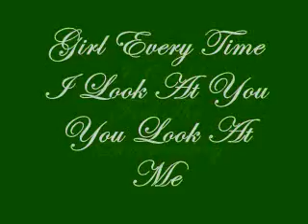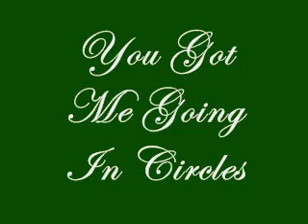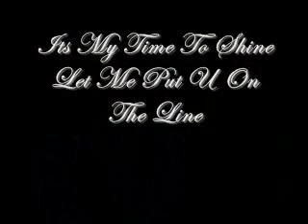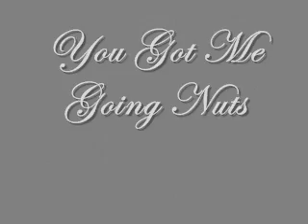Wicked Ones (Cirles)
Video made By The Homie Lil Z...
509